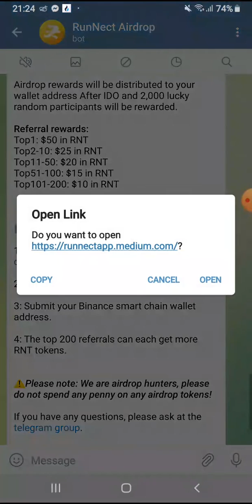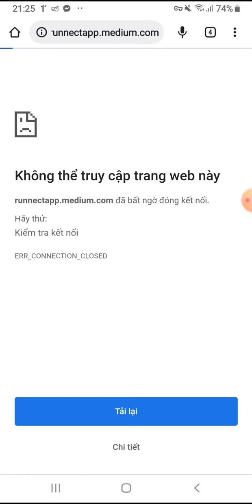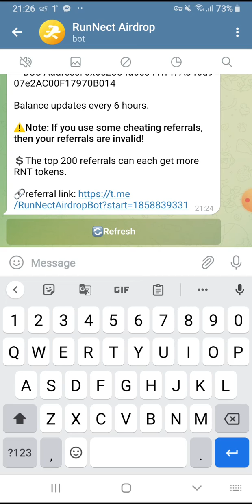Hướng dẫn nhận 5$ token RNT. Mạng BSC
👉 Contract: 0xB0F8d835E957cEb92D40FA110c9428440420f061